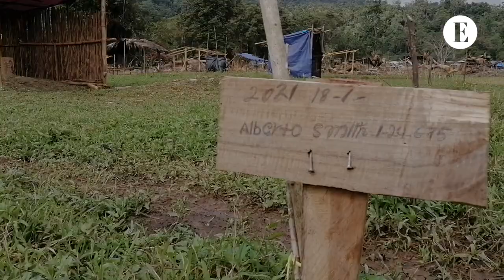Toma de tierras en Bocas del Toro, un problema de vieja data que espera respuestas de las autoridade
En la provincia hay aproximadamente 12 fincas privadas que han sido invadidas. En años anteriores los dueños han tenido que ceder fincas agrícolas al Gobierno, que construye soluciones habitacionales